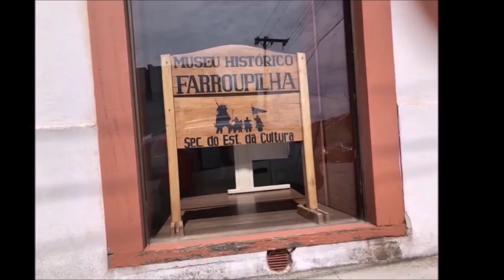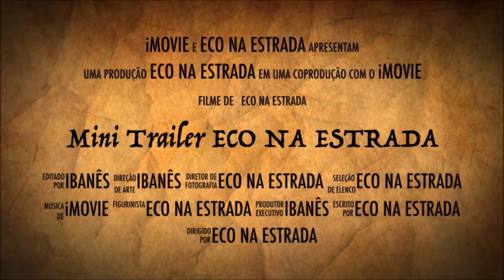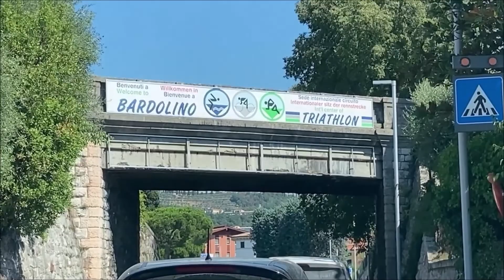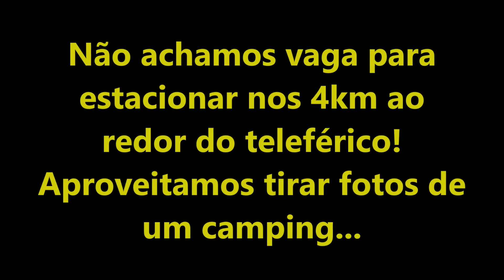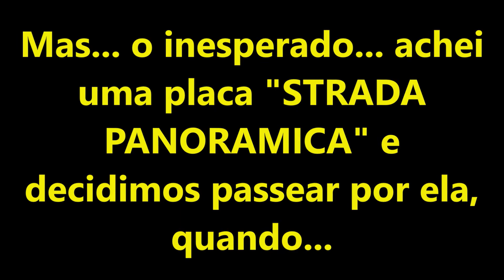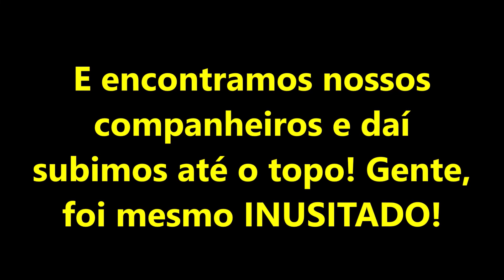#055 Viagem Italia 008 (Lago di Garda)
Somos Ibanês (Químico Industrial) e Silvia (Professora) e temos este canal para registrar nossa experiência em viagem com nosso mini trailer MINIROAD ECO, um legítimo TEARDROP TRAILER, leve, simples e compacto e ainda por cima tracionado por um MOBI 1.0 !!!  Venha ver como isso é possível e participe conosco na descoberta e vivência de diversas experiências no Brasil e América Latina. Sempre que possível, nossa mascote MORA nos acompanha em nossas aventuras.